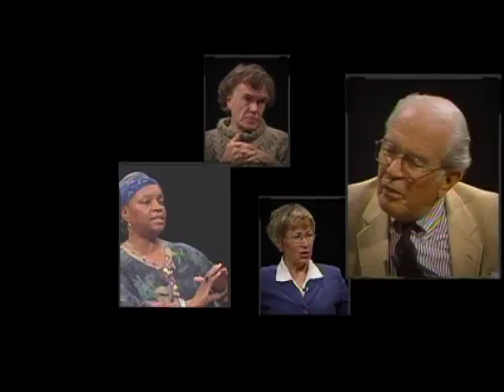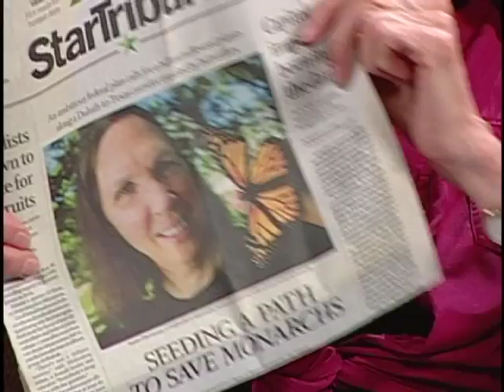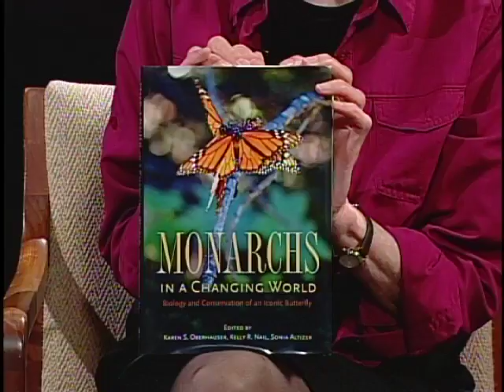Monarchs in a Changing World (The Mary Hanson Show)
Mary talks with Karen Oberhauser, PhD, about the life cycle of the monarch butterfly.  They discuss how like bees,  monarchs have an impact on our lives and how they are also impacted by the changes in our environment.  Karen is a Professor of  Fisheries, Wildlife and Conservation Biology at the University of Minnesota and the recipient of the White House's "Champion of Change" award in 2013.